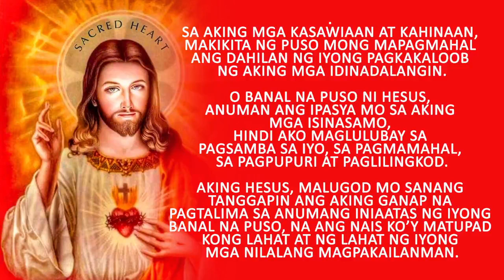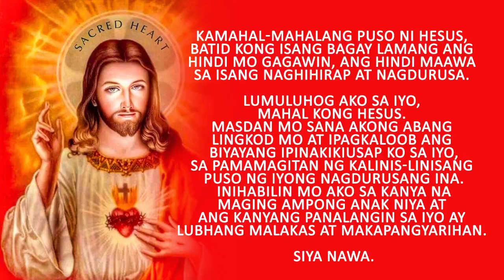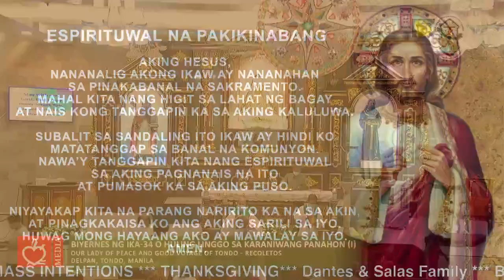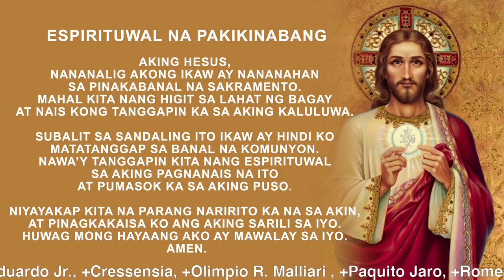Banal na Misa: Biyernes ng Ika-34 o Huling Linggo sa Karaniwang Panahon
Punong Tagapagdiwang: Rev. Fr. Joel G. Villaruel, OAR